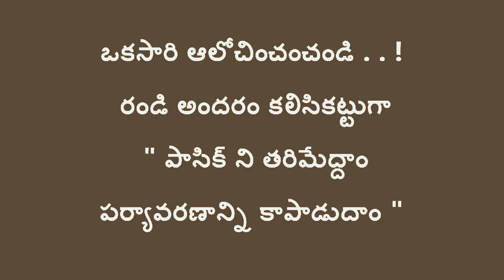Save Nature || no plastic || రండి అందరూ కలసి కట్టుగా ప్లాస్టిక్ నీ తరిమివేదాం || Voice of kesava